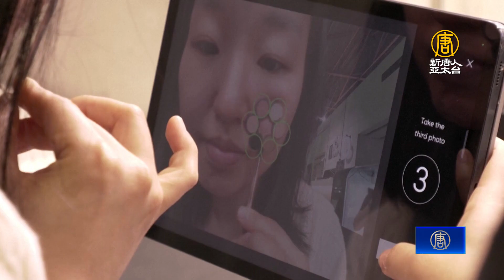韓國化妝品龍頭 利用AI客製化最適彩妝品